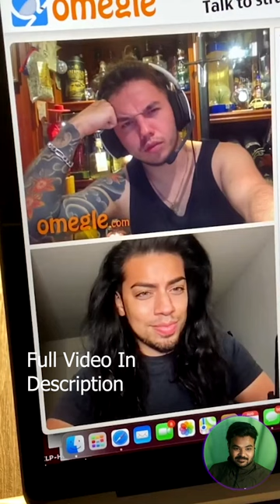The Most Beautiful MAN Shocked Everyone ON OMEGLE || AMAZING REACTION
HANDSOME BOY ON OMEGLE|| AMAZING REACTION|

Omegle, beatbox, omegle reactions, omegle prank, handsome , handsome boys on omegle florezboy omeglereaction tiktok cover Jor-D